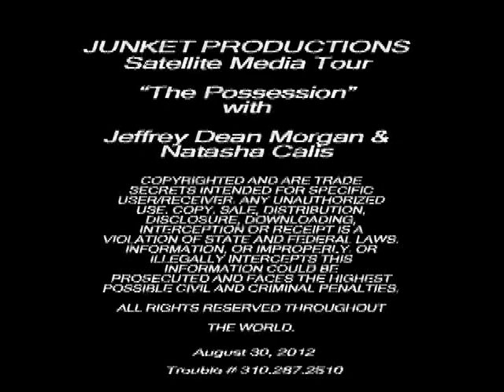Natasha Calis & Jeffrey Dean Morgan - The Possession Interview with Tribute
Jeffrey Dean Morgan ("Magic City," Watchmen) and Canada's own Natasha Calis play father and daughter in the new horror movie, "The Possession." Inspired by real events, the film focuses on a young girl's erratic behaviour after purchasing an antique wooden box at a yard sale.

Bonnie Laufer from Tribute spoke with Jeffrey and Natasha via satellite from New York about creepy things that happened on set, their bonding process, and what movies really scare them.